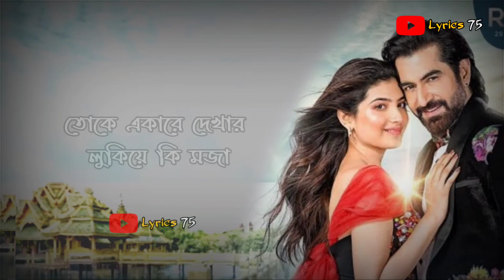তোকে একারে দেখার লুকিয়ে কি মজা | KEU JAANE NAA | RAAVAN | JEET | ARIJIT SINGH | LAHOMA | Lyrics 75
Song Details : Singer : Arijit Singh
Lyrics : Prosen
Harmonies : Savvy Programmed and
Arrangement : Abhijit Nalani
Guitars : Warren Mendonza
Mixed and Mastered by Subhadeep Mitra at Open Reel Studios, Mumbai

Lyrics👇

পাগল হয়ে আছি তোরেই কারণ
সাথে করে এনেছি
নে এই মন
তোর হাসির ছল
তোর চুলের দল

আমাকে কেড়ে নেয়
তোর চোখের ঝিল
জানি বেরনো মুশকিল
মানি তাও পারি না যে

এগিয়ে গিয়েছে
আমারি দুটো পা

তোকে একার দেখার
 লুকিয়ে কি মজা
সে তো আমি ছাড়া
 কেউ জানে না

সত্যি করে বল
তোর কি মনেহয়
মনের কোলাহল
কেউ কারোর নয়
ব্যস্ত আছে খুব বুকের চালাচল
মায়াবি লাগে সব রূপোলি এ সময়

তোর চোখের ঝিল
জানি বেরনো মুশকিল
এগিয়ে গিয়েছে আমারি দুটো পা

তোকে একার দেখার লুকিয়ে কি মজা
সে তো আমি ছাড়া কেউ জানে না
তোকে চাওয়ার পাওয়ার নয় যে সোজা

একলা ছিল মন ধূষর এতদিন
একঝলকে তোর হয়েছে কি রঙ্গীন
শুনতে পেলে যেই নুপূর বাজে
বাঁচে থাকায় দায় মরে যাওয়া কঠিন
তোর চোখের ঝিল
জানি বেরোন মুশকিলই
 মানতে পারি না যে এগিয়ে
 গিয়েছে আমারি দুটো পা

তোকে চাওয়ারা পাওয়ারা নয় রে সোজা